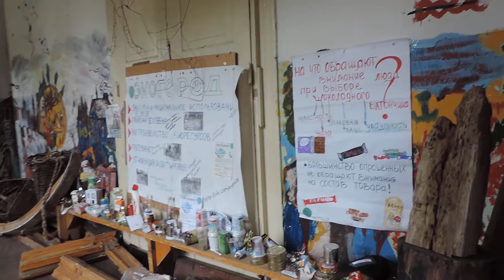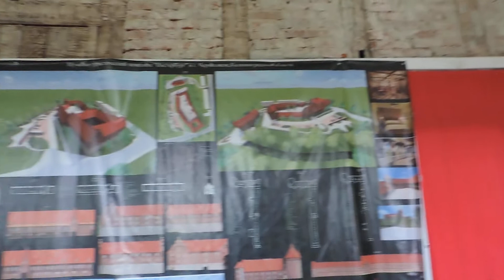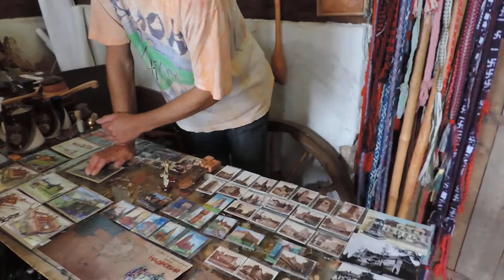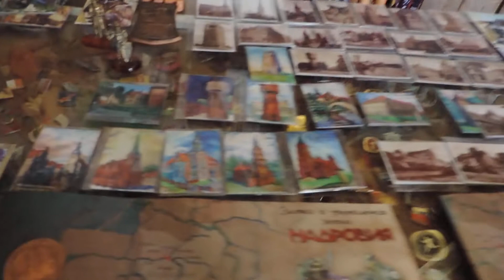Черняховск. Экскурсия по Замку Инстербург - Burg Insterburg. Калининградская область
Домашнее видео - 25 июля 2013 г. -- Черняховск. Экскурсия по Замку Инстербург - Burg Insterburg.  Калининградская область - 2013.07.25 thu -0569  Калининградская Königsberg Ostpreußen Черняховск Chernyakhovsk Инстербург Insterburg Преголя Прегель Pregel Instruch Angrapa Инструч Анграпа Замок Инстербург Burg Insterburg